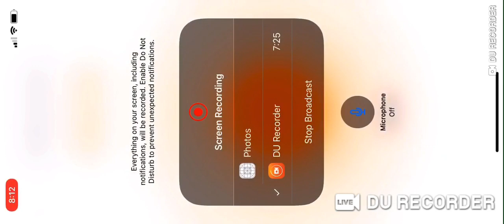Call of Duty Mobile: Frontline Gameplay (No Commentary)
A gameplay on the new COD Mobile with no commentary